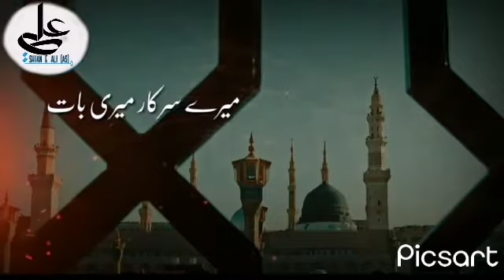mere Sarkar صہ mari baat / SHIAN E ALI as